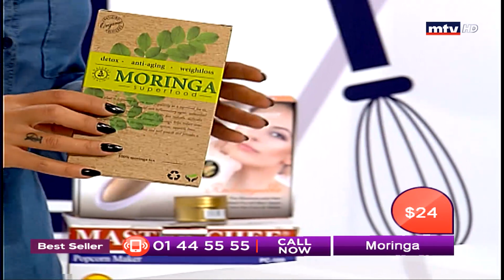Best Seller - 26/01/2019 - Part 1